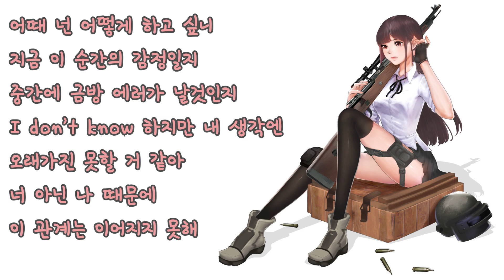[유우양 노래] 이럴거면 그러지말지 - 백아연 | 트위치 유우양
랜덤하지만 정규 생방송 시간은 밤 9시 이후입니다.
심심하실 때 한번쯤 인사하러오세요~